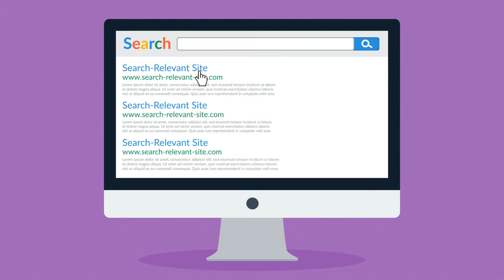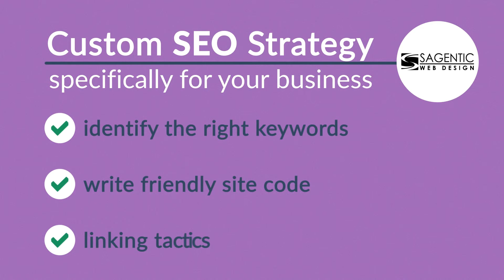Sagentic Web Design - SEO Explainer Video - Fort Worth Web Design and Search Engine Optimization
Sagentic Web Design provides Search Engine Optimization Services in Fort Worth, Texas.  Sagentic Web Design provides a complete solution for Web Design, Corporate Identity, Advertising, Marketing, and Graphic Design Services for your business.  We are a full-service web design company.  That means we do everything that might be necessary to get your business online and your website running.  We become your webmaster - your advertising agency - and your marketing specialist.  Let Sagentic create solutions that work for your business or organization today!